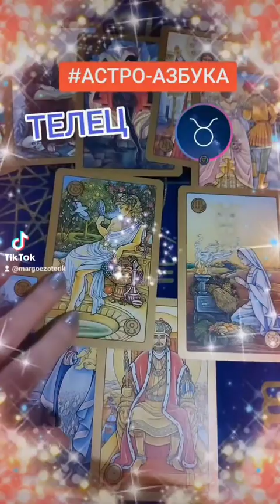⁉️КАК♉ТЕЛЕЦ⁉️♉ВОСПОЛНЯЕТ⚡ЭНЕРГИЮ ДЛЯ ЖИНИ//✨АСТРО-АЗБУКА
🔴Здесь вы можете получить свои🎁Подарки и 💌ЗАКАЗАТЬ КОНСУЛЬТАЦИЮ!
☘Приглашаю всех желающих, кто интересуется саморазвитием, самопознанием и улучшением свой жизни, всех, кто открыт к познанию нового, на свой Авторский курс "Я - Автор своей судьбы". Курс разработан и опирается на философию Герметизма, с использованием уникальной авторской методики "Формула души", базовых знаний сакральной геометрии, оккультных знаний по Астромагии и Таро.

- регистрация на курс “Таро на Салфетках”

🔔🔆Приглашаю посетить наш сайт⏩ Там вы найдете много ⚡полезной информации и получите 🎁Подарки🎁. А также, у Вас будет возможность узнать ✡Свою Миссию ✡или ☸Предназначение☸! Добро пожаловать⏩